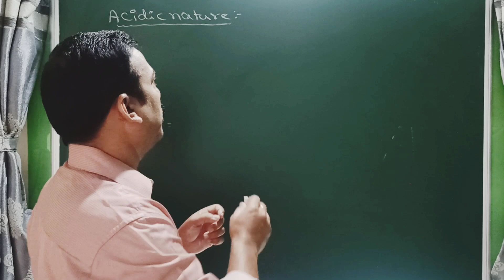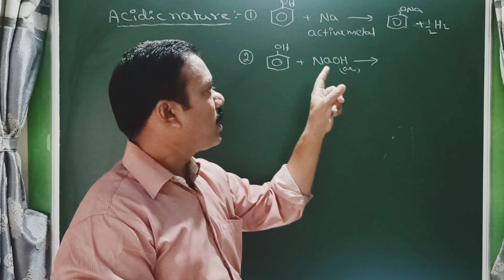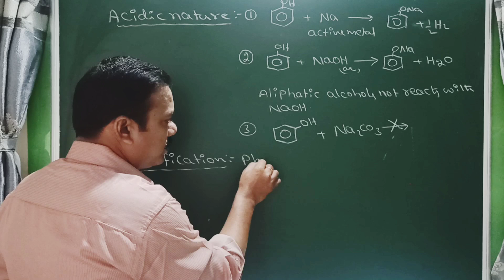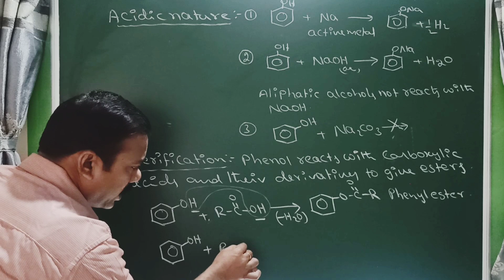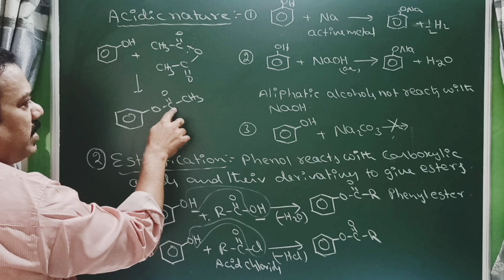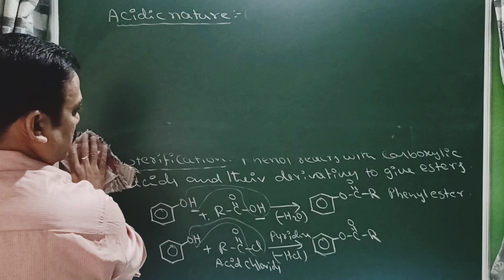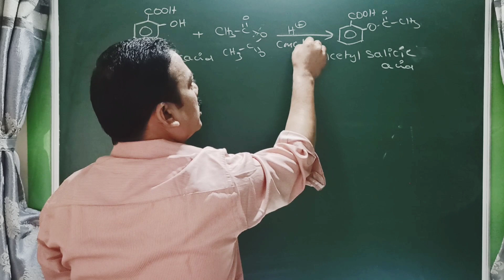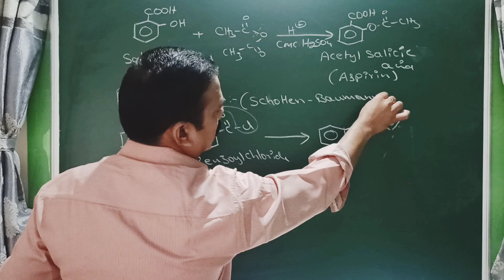Alcohols phenols & Ethers -8 | Properties of phenol | Esterification | Schotten-Baumann Rxn | Jee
in this video I explained about Acidic nature reactions phenols, Esterification reactions
Aspirin preparation etc this video is useful for inter 12th class, Iit Jee and Neet students, for EAMCET also useful